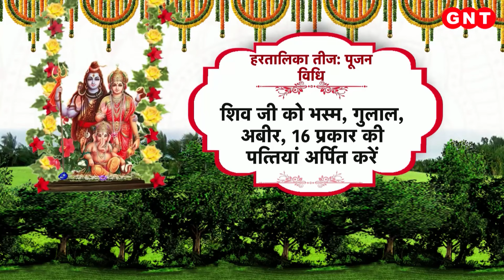देश में Hartalika Teej के साथ मनाया जा रहा गणपति उत्सव, पंडालों में दिख रहा बप्पा का भव्य रुप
आज हरतालिका तीज का पर्व मनाया जा रहा है. आज महिलाएं पति की लंबी उम्र के लिए निर्जला व्रत रखती हैं.साथ ही आज के दिन भगवान शिव के साथ मां पार्वती की विधिवत पूजा भी की जाती है.हरतालिका तीज पर कठिन निर्जला व्रत रखने का विधान भी है. वहीं दूसरी तस्वीर गणपति उत्सव की है.घर घर गणपति के पधारने का सिलसिला शुरु हो चुका है.सबसे ज्यादा रौनक महाराष्ट्र के शहरों में है.जहां बड़े बड़े पंडालों में बप्पा का भव्य रुप देखते ही बन रहा है.